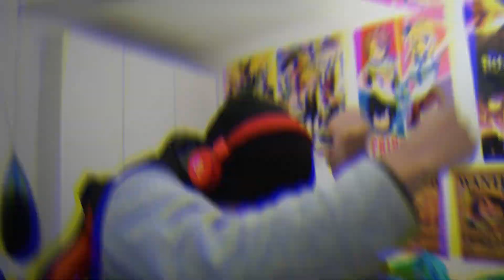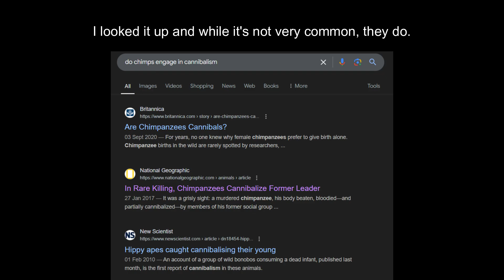THE CRAZIEST GAMESHOW EVER! | Who Wants to Be a Murderer Gameplay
In today's video, I play a horror game called 'Who Wants To Be A Murderer?'. It's a game show about finding the next best murderer - what could go wrong?

"The Game
Who Wants to Be a Murderer? is a psychological horror game set in a TV game show straight out of the 90s. You'll face a series of challenges that will put your morality and sanity to the test.
Features
Unscripted rounds, non-linear narrative with 4 different endings
A ruthless yet fair AI, that makes decisions based on what happens during the show
10-15 minutes playthrough
Replayability, it is impossible to see all the game content in just one run
Online leaderboard.